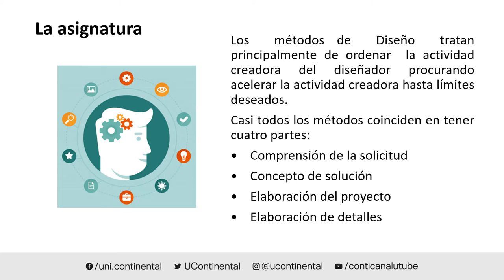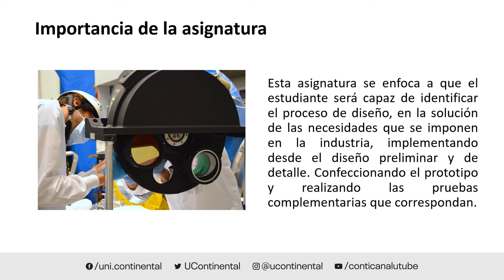Presentación de la asignatura: Diseño de sistemas mecánicos